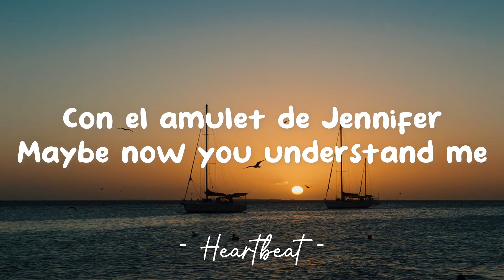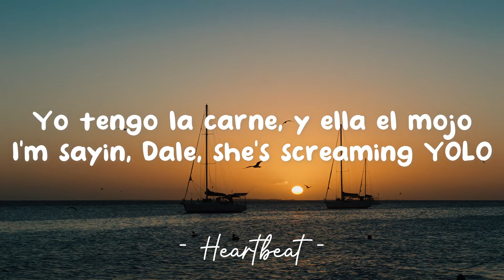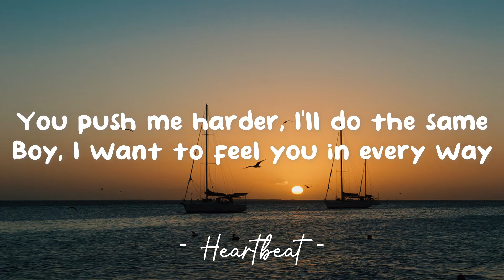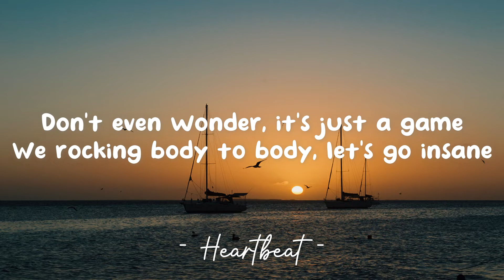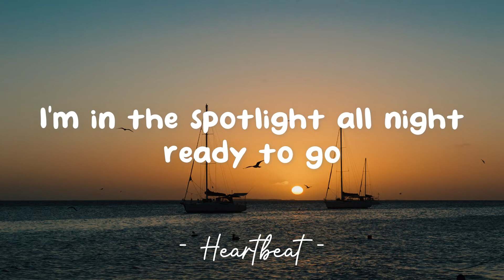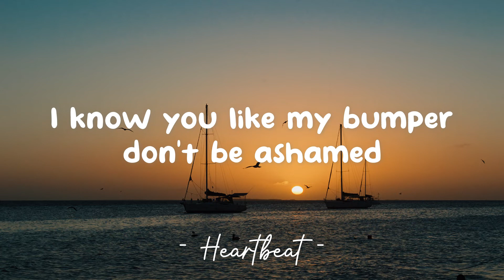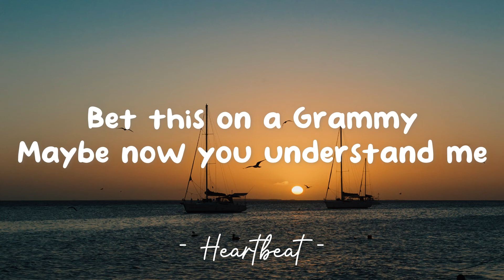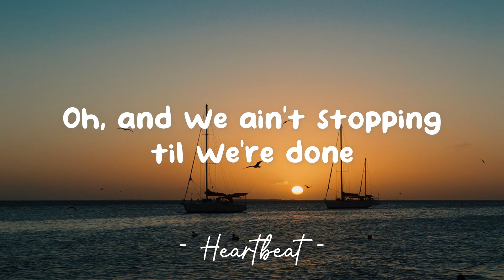Live It Up - Jennifer Lopez feat. Pitbull (Lyrics) 🎵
Lyrics video for "Live It Up" by Jennifer Lopez feat. Pitbull.